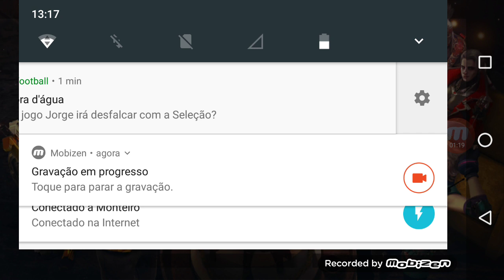Jogando o novo modo